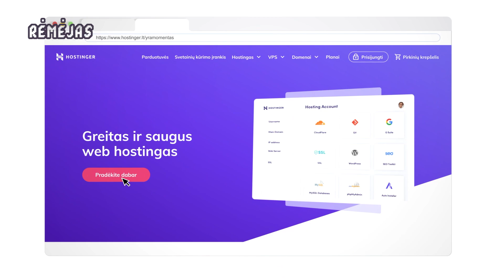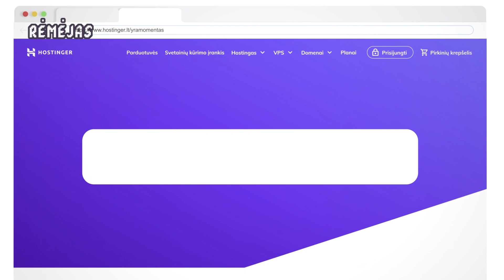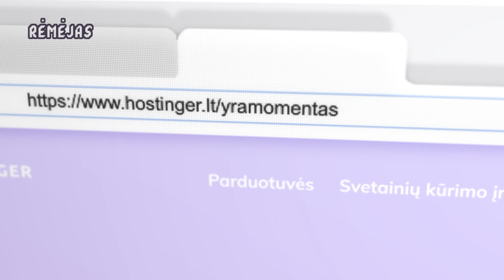"Nesiaukite live" - Arūnas Valinskas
"NESIAUKITE LIVE" - MANTAS KATLERIS RUGPJŪČIO 12 d. "KABLYS+JŪRA", PALANGA. BILIETAI
Jei paspausite ant žemiau esančios nuorodos būsite vienu paspaudimu arčiau tapti mūsų kanalo subscriber'iu, o tai yra zjbs.
Šios chebros dėka pagaliau turime savo puslapį. Mąstote apie web'o, eshop'o ar dar kokio internetinio šedevro kūrimą, jau žinote į ką kreiptis.

Be jų mūsų laidą galimai truktų tik 30 min, bet kai taip patogiai sėdi...
Woooow, čia yra balsas, kurio ilgai ieškojome, o dar ir premjerą mūsų laidoje pristatė. Didžiūlė padėka Gabijai Li ir jos band'ui už nuostabų pasirodymą. Jos kūrybą sekti galite čia

Kontribyšnikai ne tik laidą mato anksčiau ir be karpymų, bet dar ir kiekvienas gauna po minimum 5 extra seksualumo taškus. Junkis!

Įspėjimas tėvams - necezūrinis turinys.